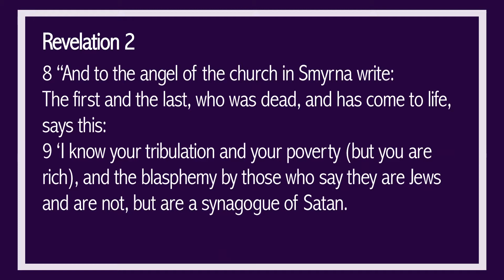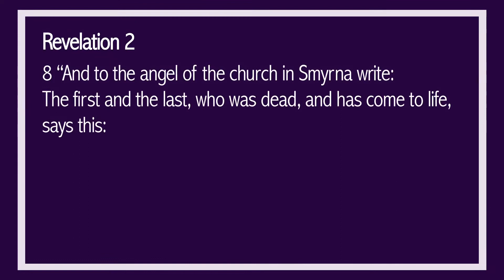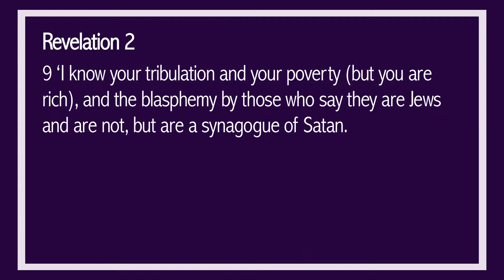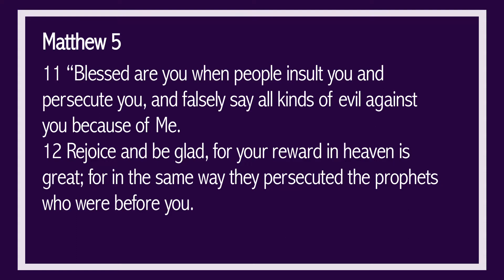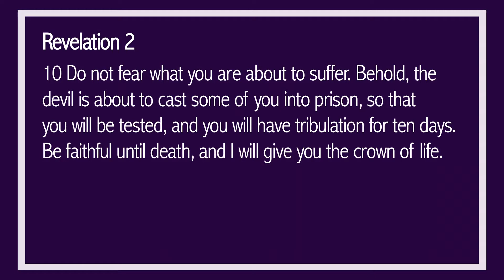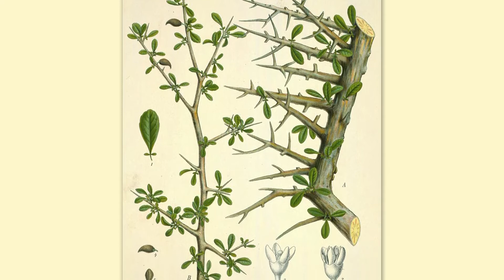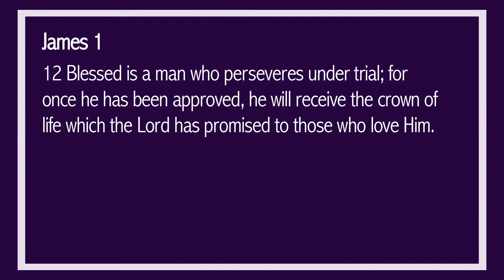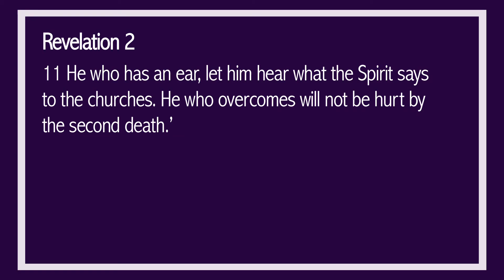7 Churches 7 Letters: 03 Smyrna - The Persecuted Church || BEHIND THE SCRIPTURE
We are going to be studying the letter Jesus Christ wrote to the church in Symrna.
We are going to be taking into consideration the historical perspective and the meaning behind the symbols and language used.

Revelation 2:8-11

8 “And to the angel of the church in Smyrna write:

The first and the last, who [e]was dead, and has come to life, says this:

9 ‘I know your tribulation and your poverty (but you are rich), and the blasphemy by those who say they are Jews and are not, but are a synagogue of Satan.
10 Do not fear what you are about to suffer. Behold, the devil is about to cast some of you into prison, so that you will be tested, and you will have tribulation for ten days. Be faithful until death, and I will give you the crown of life.
11 He who has an ear, let him hear what the Spirit says to the churches. He who overcomes will not be hurt by the second death.’